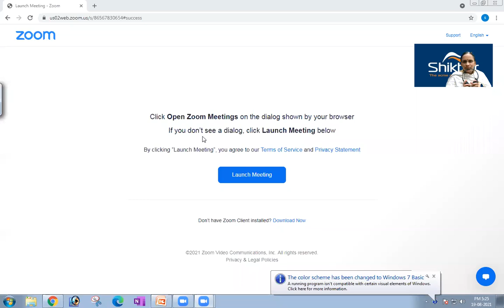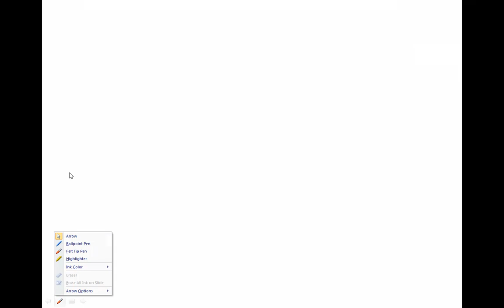19/08/2021 - BIOLOGY - ARGON